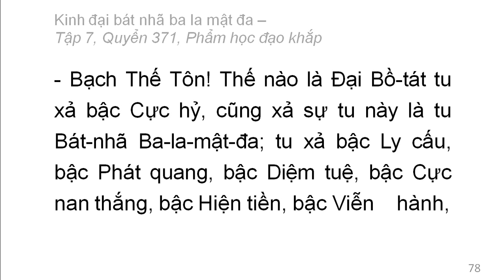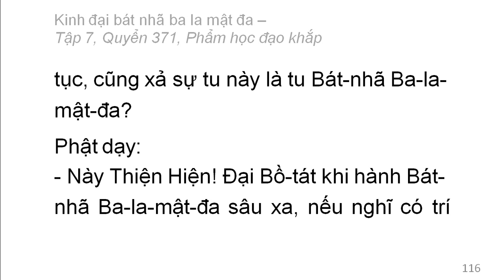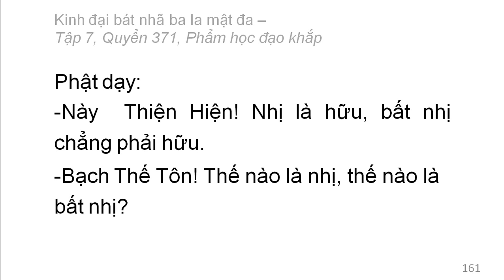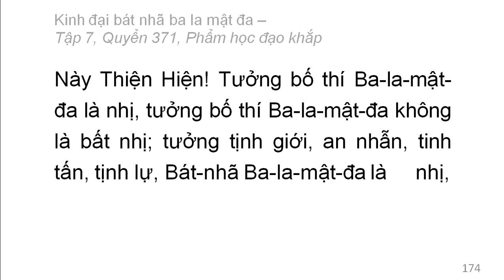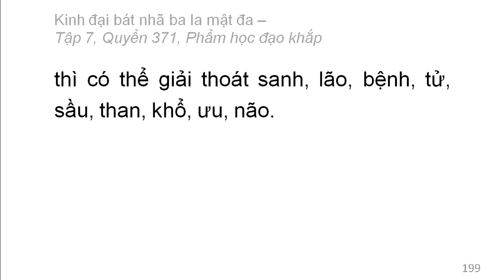600 quyển Kinh Đại Bát Nhã Ba La Mật Đa: Quyển .../600 (tiếp) (đọc lần 2)